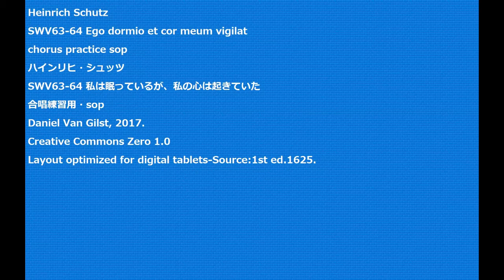Heinrich Schutz SWV63-64 Ego dormio et cor meum vigilat chorus practice sop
Heinrich Schutz
SWV63-64 Ego dormio et cor meum vigilat
SWV63-64 私は眠っているが、私の心は起きていた
Daniel Van Gilst, 2017.
Creative Commons Zero 1.0
Layout optimized for digital tablets-Source:1st ed.1625.